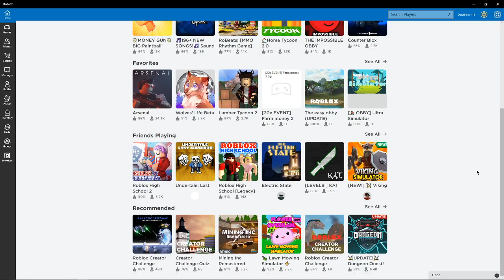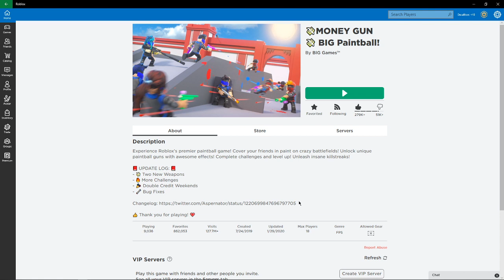ROBLOX BIG Paintball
Welcome to a new video I hope y'all enjoyed it!